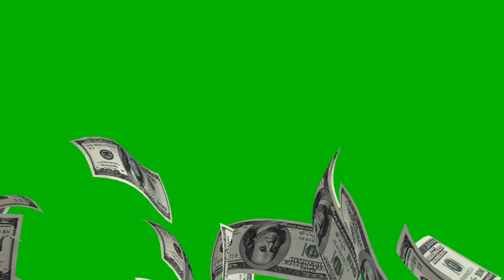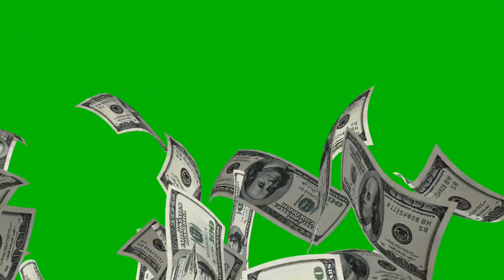$green screen effects video download loyalty free carency effects dolar video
No copyright video green screen is free for use video dawnload and other thingsmoney $usdgreen screen $usdprop movie moneyonline marketingdollarsmoney printing factory$usd $usddollars $usd